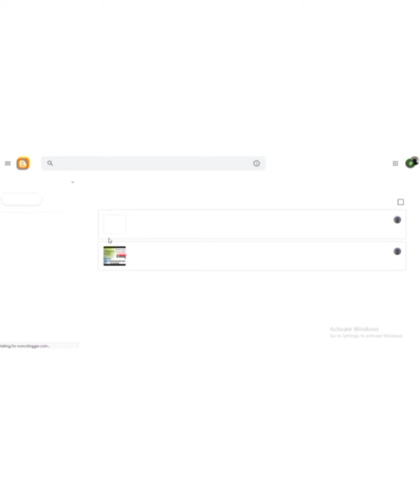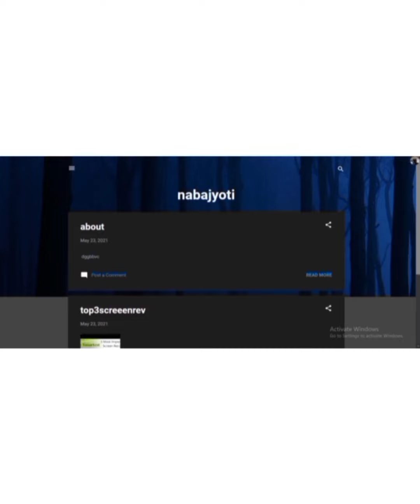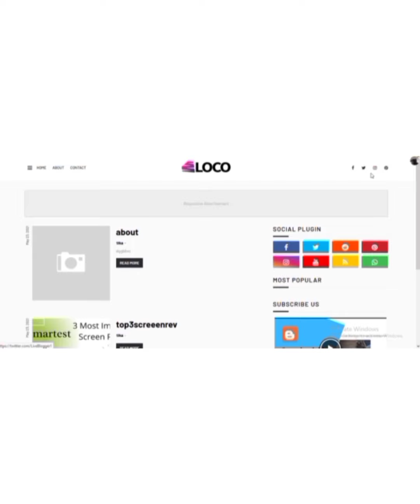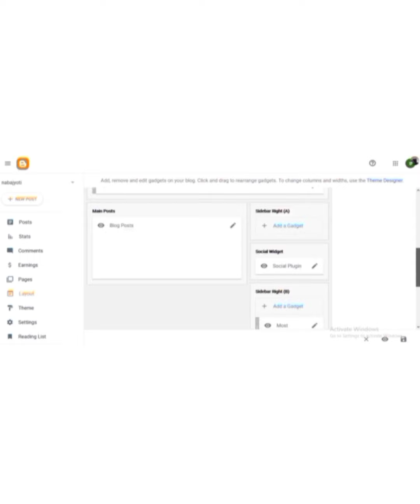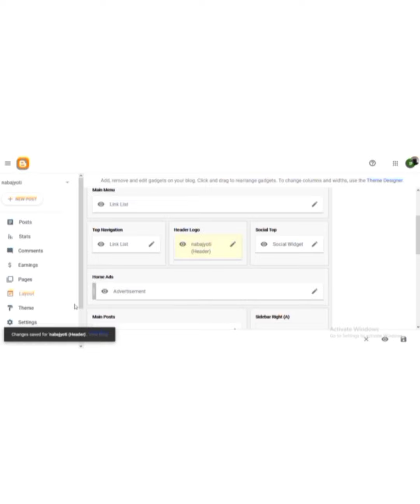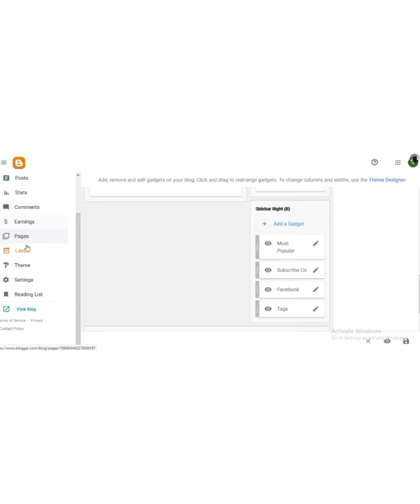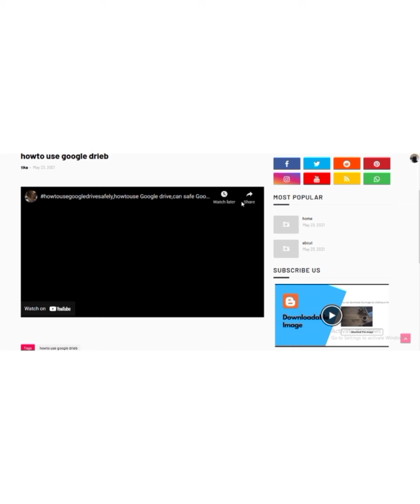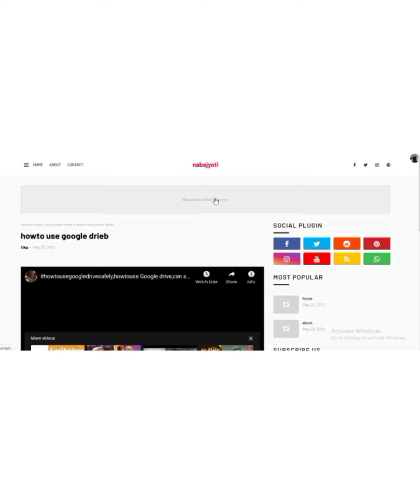💰 Blogger से Website पर कैसे शिफ्ट करें और पैसे कमाएं? | Step-by-Step Guide 🚀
क्या आप **Blogger से अपनी Website पर शिफ्ट** करना चाहते हैं और जल्दी से **Online Earning** शुरू करना चाहते हैं? 🤔 इस वीडियो में हम आपको **Step-by-Step** बताएंगे कि कैसे आप **अपनी Website सेटअप** करके पैसे कमा सकते हैं! 💵

✅ **वीडियो में आप सीखेंगे:**
✔️ Blogger से WordPress या Custom Website पर Move कैसे करें?
✔️ Website Design और SEO Optimization कैसे करें?